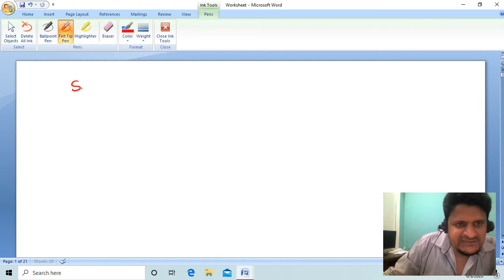Clubbing of Income: Lecture 1 (Sec 60-63) CA INTERMEDIATE (Sec 60 - 63 of Income Tax Act 1961)